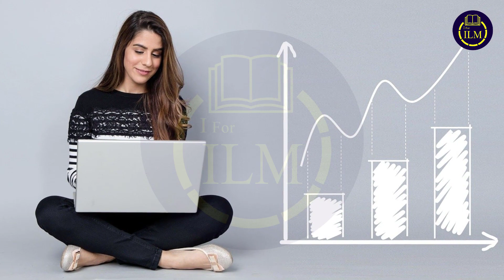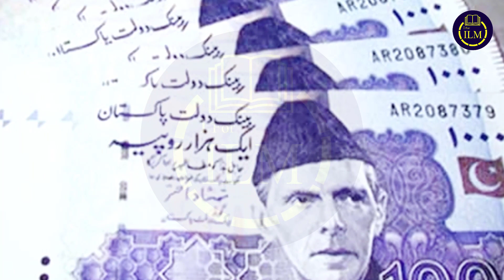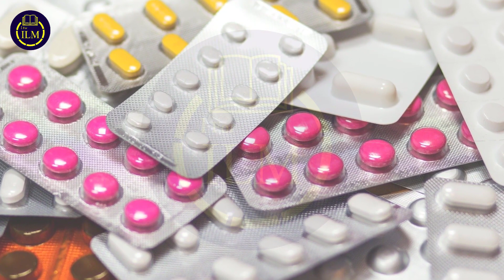Earn Money Online And Offline | Tiens Pakistan | Econex network market | Pi network | Avoid Scammers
This video tells about earning sources in Pakistan. Video includes how to earn online in Pakistan. How to earn in Pakistan 2021. Online Earning in pakistan in 2021. This video also includes information about online earning scams and frauds. The person who want to earn online, must watch this video.
I FOR ILM is an Informative Channel & an Information source where you can watch videos like "Biographies, Documentaries, General Knowledge, Facts, Logics, History, Entertainment, Update news and Inventions".
I FOR ILM
ایک ایسا یوٹیوب چینل ہے جو کہ علم کی معلومات سے بھرپور ہے، یہاں پر آپ مختلف قسم کی معلوماتی ویڈیوز دیکھ سکتے ہیں۔